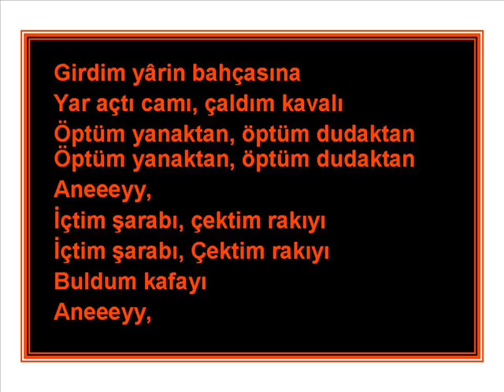Kaval Havası Eskişehir Mihalıççık Ömer Ulutaş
Sarı saçlar, al yanaklar, bal dudaklar,
Öptüm yanaktan, öptüm dudaktan
aneeeyy,
İçtim şarabı, çektim rakıyı
Buldum kafayı
aneeeyy,

Gece ayaz, ay karanlık
Geceler soğuk, sarıldık yattık.
aneeeyy,
aneeeyy,

Girdim yârin bahcasına
Yar açtı camı, çaldım kavalı
aneeeyy,
Buldum kafayı
aneeeyy,